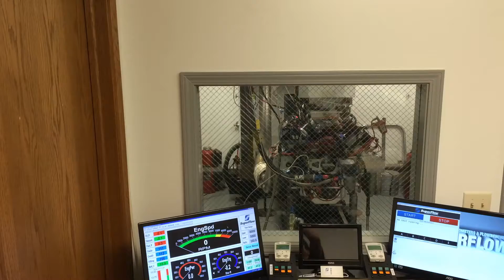632 dyno pull at Fast Forward Race Cars Inc.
Fresh Big Block Chevy 632 Nitrous Engine break in. This engine has 3 nitrous fogger kits.